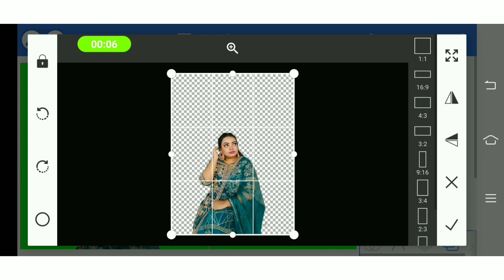PixelLab photo editing tutorial 48